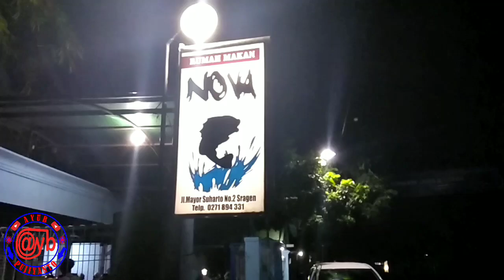Rumah Makan Nova Sragen Romantis buat Makan Malam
Tempat Romantis di Sragen untuk makan malam yaitu salah satunya di Rumah Makan Nova dengan Lokasi :
RM Lesehan Nova Sragen
dan masih banyak Rumah Makan Yang enak di wilayah Sragen yang Berkembang.
Rumah Makan (RM) Lesehan NOVA Sragen sudah berdiri sejak lama jadi tidak perlu di ragukan lagi.